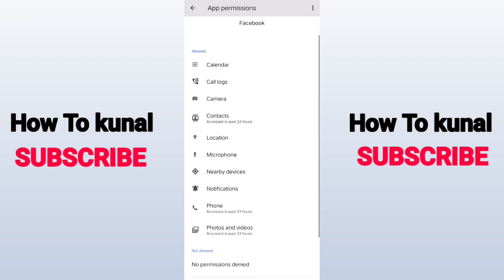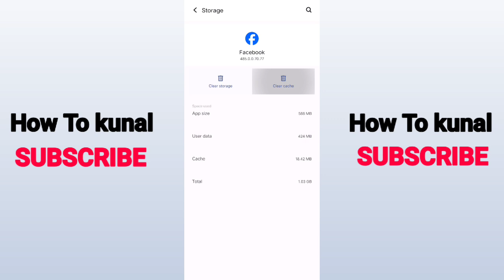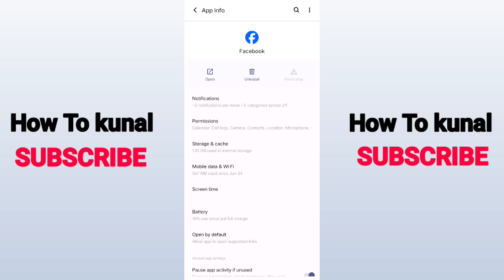Facebook Video Views Not Showing | Facebook Story Views Not Showing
Here's Facebook video views not showing. Also I am going to show you about facebook story views not showing